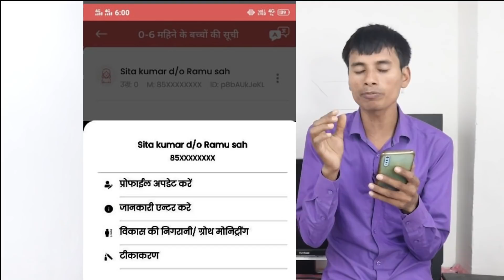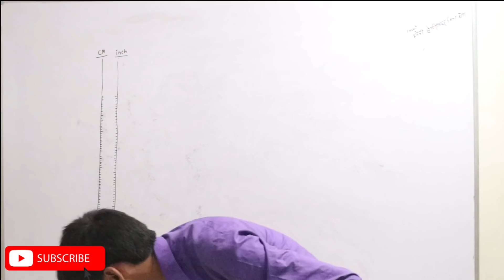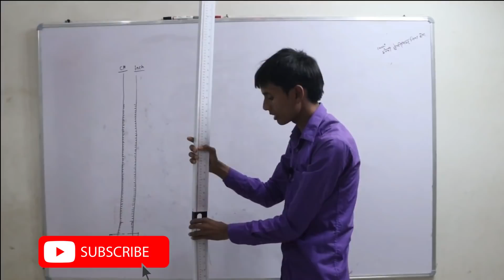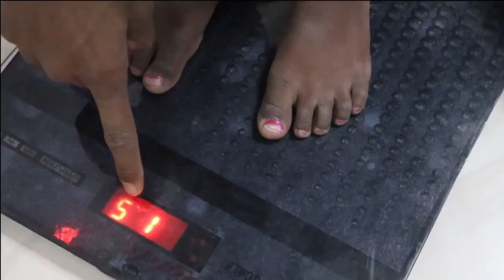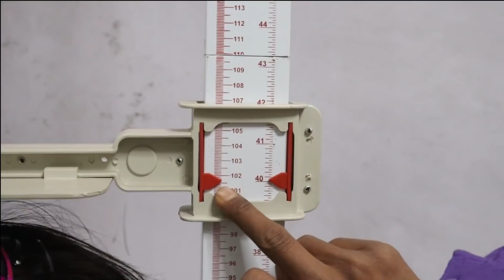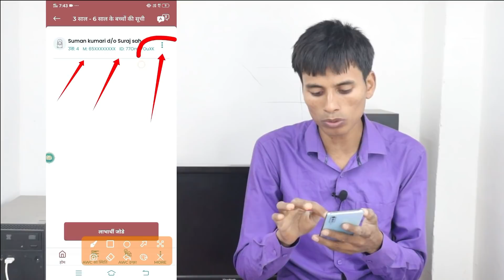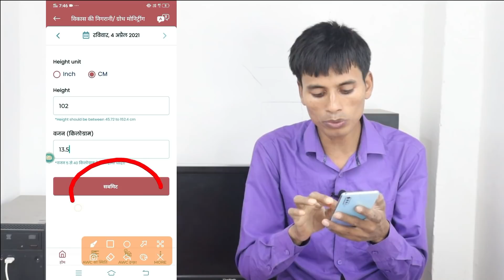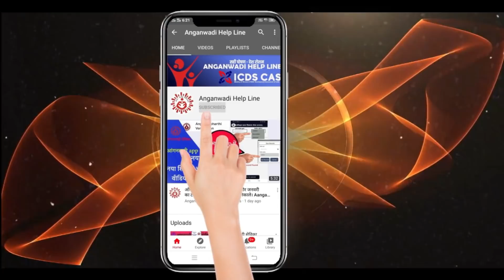Poshan tracker me vikash ki nigrani growth monitoring I विकाश की निगरानी ग्रोथ मोनिट्रिंग कैसे भरे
poshan tracker, poshan tracker application, poshan tracker app, poshan tracker application garbhwati mahila registration, aaganwadi poshan tracker app, poshan tracker application registratio kaise kare to is channel  pe dikhai jati hain

vikash ki nigrani
growth monitoring
Poshan tracker vikash ki nigrani
growth monitoring anganwadi
grabhwati​ mahila ka registration kare
poshan​​​​​​​ login id
poshan​​​​​​​ tracker Forgot Mpin
poshan​​​​​​​ tracker

📧  Helpdesk Email 📧
और भी जानकारी लेना हैं तो हमारे Email पर सम्पर्क करे :-